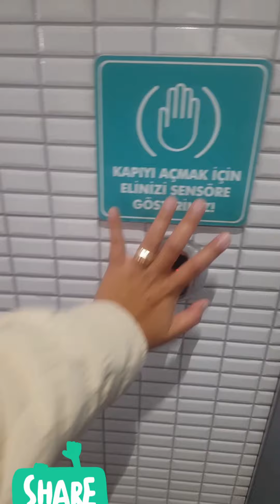vlog singkat di turki hari ini..kaya sudah lama gak nyapa teman2 😍❤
assallamualikum semuanya apa kabar..semoga semuanya sehat selalu dan di mudahkan rezekinya amin...
ini aku bikin video singkat kegiatan aku hari kemarin ya teman2..soalnya berasa udah lama bangt gak nyapa teman2 semua..😍